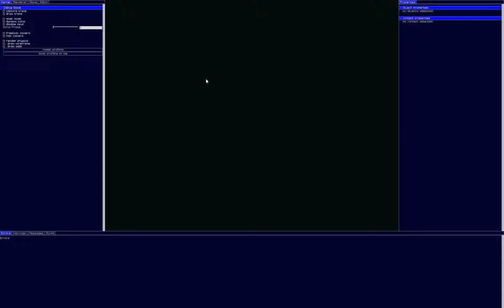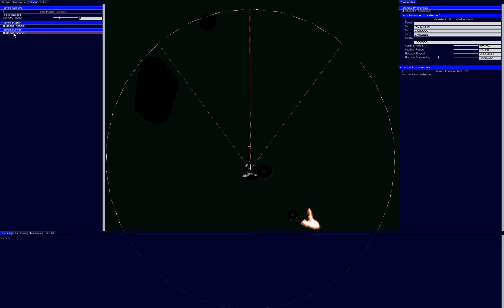Aphid: Initial Turret Test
Just playing around with the new turret controller I've created for the game Aphid I'm building for the end of the year
There is lots more left to do on the turret: occlusion, firing projectiles/lasers & damage infliction, destruction of the turret, aiming ahead of the player.